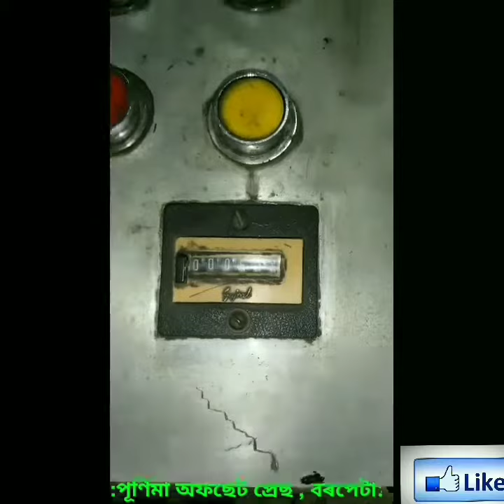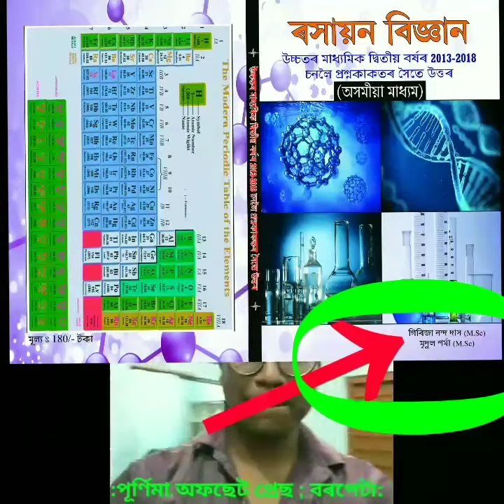Handbook Of Higher Secondary Second Year Chemistry Solved Question Paper(2013,14,15,16,17 and 2018).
অসমীয়া মাধ্যমত উচ্চতৰ মাধ্যমিক দ্বিতীয় বাৰ্ষিকৰ ৰসায়ন বিজ্ঞানৰ প্ৰশ্নকাকতবোৰৰ উত্তৰমালা ৷
আজি মই আৰু মোৰ বন্ধু মৃদুল শৰ্মাৰ সহযোগত উঃ মাঃ দ্বিতীয় বাৰ্ষিকৰ “ৰসায়ন বিজ্ঞান” বিষয়ৰ  যোৱা 2013 চনৰ পৰা 2018 চনলৈ আটাইবোৰ প্ৰশ্নকাকতৰ সৈতে উত্তৰৰ এই কিতাপত “মিলি প্ৰকাশ”ৰ দ্বাৰা প্ৰকাশিত কৰিলো ৷দ্বিতীয় বাৰ্ষিকৰ সকলো ছাত্ৰ-ছাত্ৰীয়ে মোৰ আগৰ “ৰসায়ন বিজ্ঞান সহায়িকা” খনৰ দৰেই এইখনকো আদৰি ল’ব বুলি আশা কৰিলো ৷
জয় আই অসম ৷